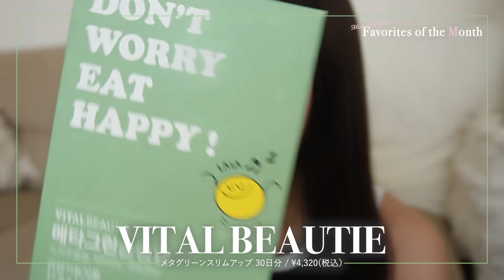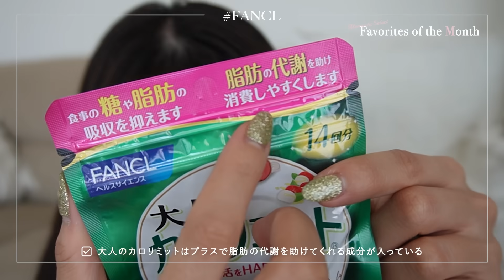【７月のお気に入り】美容モチベ爆上がりな購入品まとめ🧖🏻‍♀️🩷 可愛くなる為の投資アイテム達 ♡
1:04
FANCL
大人のカロリミット
90粒（30回分）
¥2,550（税込）

1:28
VITAL BEAUTIE
メタグリーンスリムアップ
90錠（30日分）
¥4,320（税込）

2:56
innisfree
レチノール シカ リペア セラム
30ml／¥3,960（税込）

4:51
JUNG SAEM MOOL
エッセンシャル ムル クリーム ライト
50ml／¥7,150（税込）

6:58
peripera
インク ムード グロイ ティント
02 CORAL INFLUENCER
¥1,100（税込）

8:48
dasique
ブレンディングムードチーク
09アーモンドバニラ
¥2,490（税込）

10:28
BANILA CO
カバーリシャスアルティメットホワイトクッション SPF38/PA++
21 ロゼ
¥3,600(税込)
10:51
YVES SAINT LAURENT
ラディアント タッチ グロウパクト
BR20
¥9,350（税込）

12:24
LOUER
HUG ME BEIGE

13:05
ASTALIFT
ホワイト ジェリー アクアリスタ
60g／¥14,300（税込）

■ ももちプロデュースアパレルブランド
『 Lil Ambition（リル アンビション） 』

■ ももちプロデュースカラコン
『 LOUER（ロアー）』

■ お仕事依頼
ももちスタッフ含め全力でお仕事させて頂きます！お仕事ご依頼お待ちしております☺️！

〒107-0062
ももち／牛江 桃子 宛